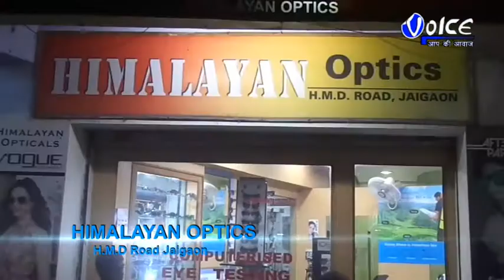কালচিনি মুসলিম আঞ্জুমান সমিতির পক্ষ থেকে জাসন ই ঈদ মিলাদ উন নবি উপলক্ষে বের করা হয় পথ সভা